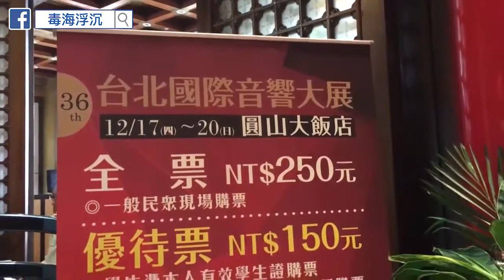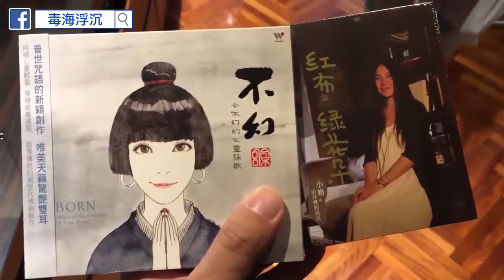[毒海浮沉]台北音響展2015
香港有音響展, 台北都有, 我帶大家睇下有咩睇~